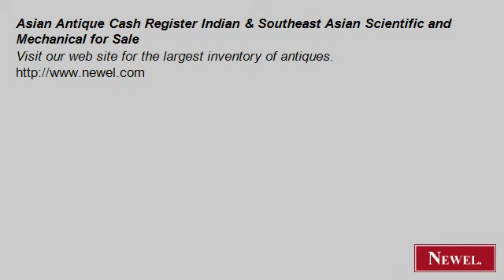Asian Antique Cash Register Indian & Southeast Asian Scienti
- Newel.com: Asian Antique Cash Register Indian & Southeast Asian Scientific and Mechanical for Sale (Newel Art and Antiques, New York City)